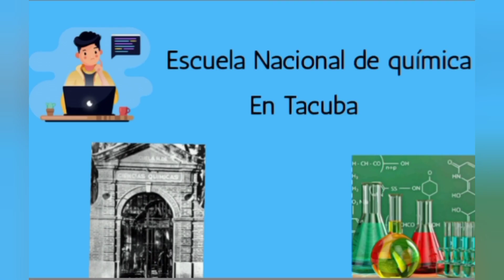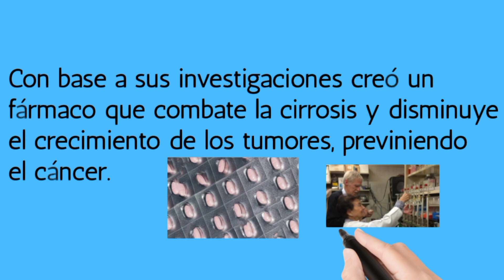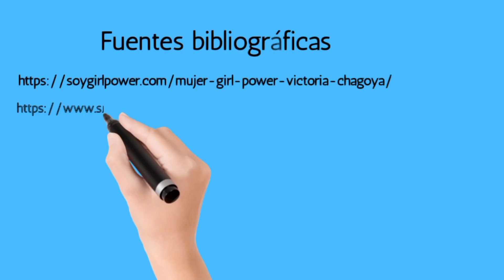Dra. Victoria Chagoya de Sánchez Proyecto de investigación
Proyecto de iniciación universitaria Prepa 2, Física y Química.
Maestra: Rosa Pilar Martínez Fuentes
Doctora: Victoria Chagoya de Sánchez. Científica Mexicana de la UNAM.